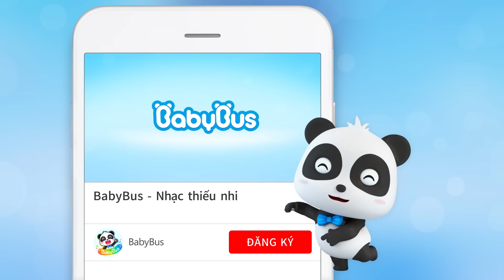Tiệm tạo mẫu tóc của những chiếc bánh | Tiệm làm tóc vui nhộn | Nhạc thiếu nhi vui nhộn | BabyBus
00:00 Tiệm tạo mẫu tóc của những chiếc bánh
00:05 Tiệm tạo mẫu tóc của những chiếc bánh
02:19 Máy xúc làm đồ ăn ngon
04:51 Món ăn ngon đã chuẩn bị xong rồi
07:13 Hãy tự tin vào bản thân mình
09:47 Chú tàu hơi nước dũng cảm
13:25 Học cách ăn cơm con là giòi nhất
15:29 Mèo con biết giữ lời hứa
18:28 Vroom Vroom xe buýt đến rồi